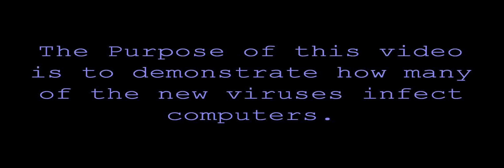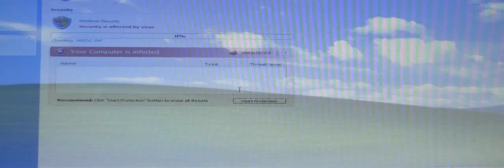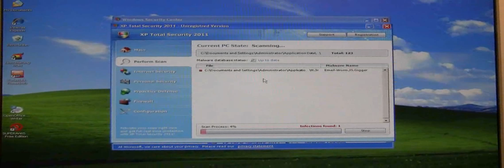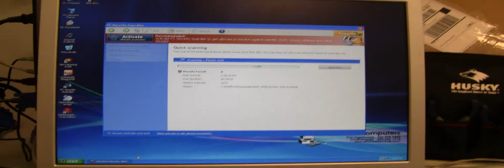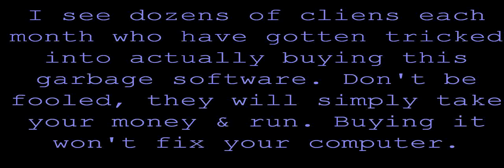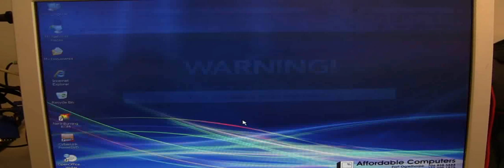Virus Infecting a Computer (XP Total Security 2011)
Demonstration of how many of today's rouge antivirus programs infect computers.